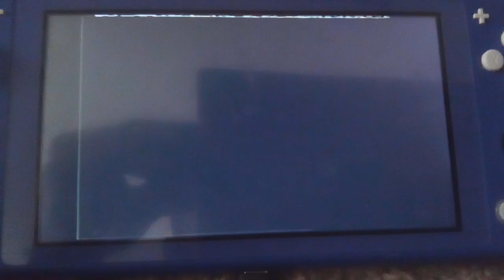TRP Productions/Millar Gough/Warner Bros. Television (2001)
From A Original Airing Of Smallville On The WB On October 2001 - Enioy The All New Video - NO COPYRIGHT INFRlNGEMENT INDENTED! Also Barney And Friends Is Not Found!